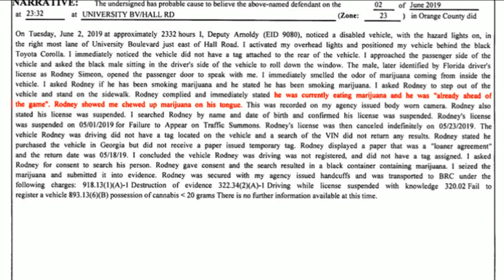Mayport suspect's bizarre behavior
A former college basketball player is locked up, accused of stealing a dump truck then crashing it into the gates of the Mayport Navy base.